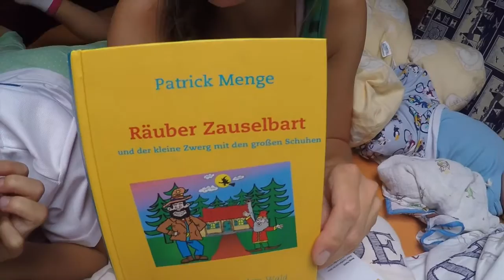Kanaren - Kap Verde: Eine Familie 6 Tage auf See || Sailing 7seas #11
Die Überfahrt von La Palma (Kanaren) nach Kap Verde - der nächste große Step unserer Tour. Sozusagen die Generalprobe für die Atlantiküberquerung, da wir ja von Kap Verde aus starten werden.
Man glaubt es kaum, aber uns ist nie langweilig geworden. Wir hatten gut zu tun und haben viel Neues erlebt.